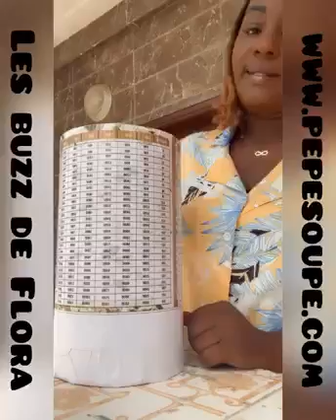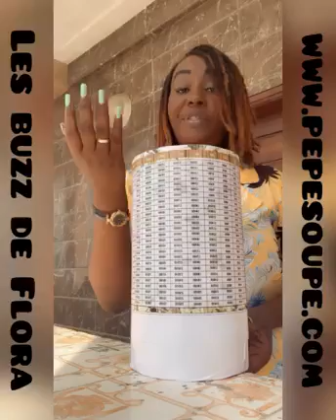challenge 52 semaines pour se faire son epargne